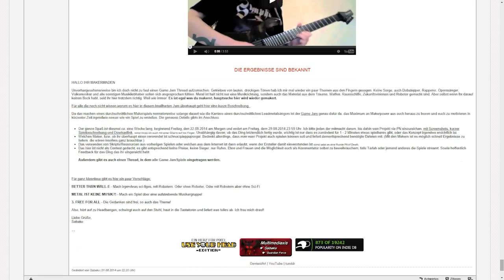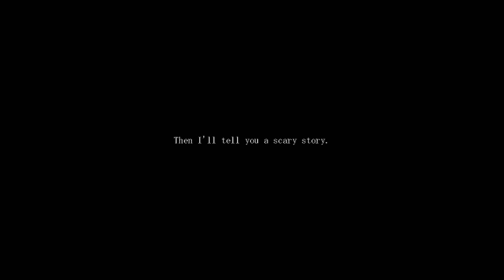Makerschau Reloaded #2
Diesmal geht es um Game Jams, Horror und darum, wie man Lightmaps erstellt.

- Showtime: Game Jam des RPG-Atelier 01:35

- Review: The Sandman 04:29

~Details~

~Credits~

Moderator: Chrisblue

Gezeigte Spiele: Shining, Jehu, Sabaku, Uri

~Social Media~